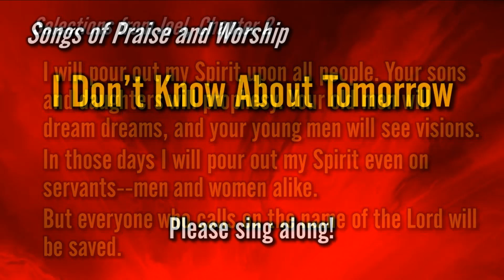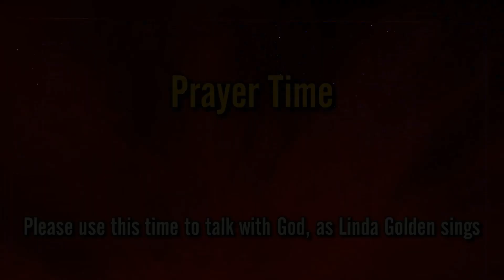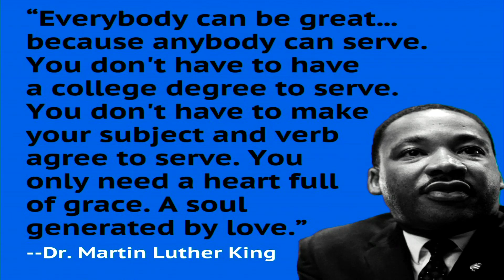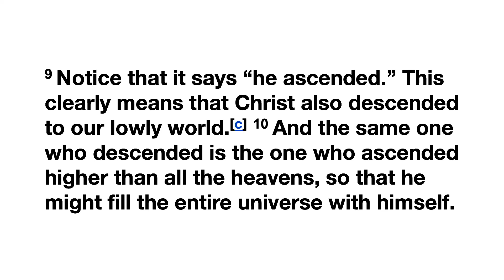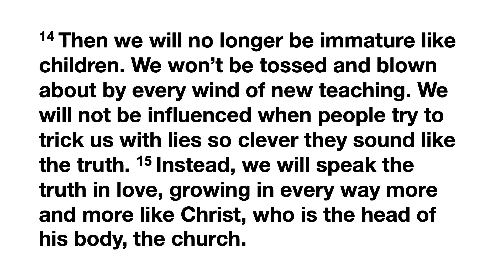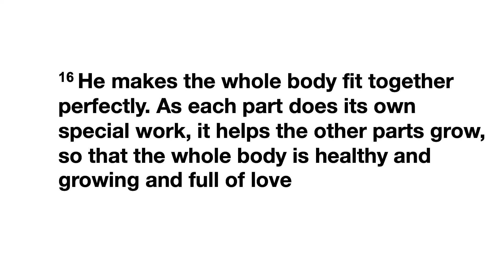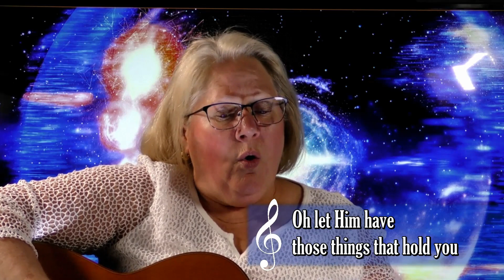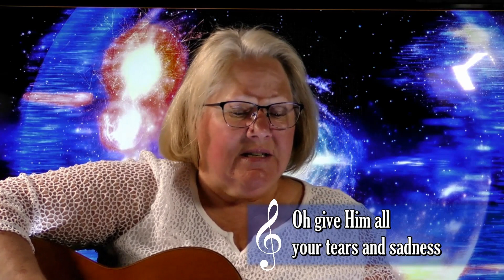May 31 2020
God be with you until we meet again!